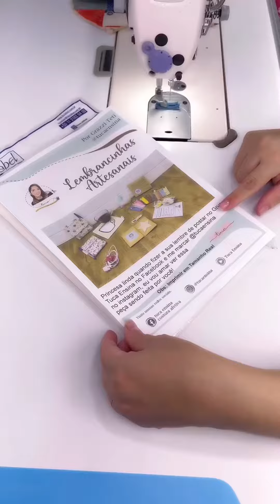Como fazer DESCANSO DE XÍCARA com Molde Gratuito - Costura Criativa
Tem alguma Costureira Criativa que não gosta de tomar café ☕️?

Eu amoooooo 😍😍😍

Esse descanso de xícara/copo eu preparei para fazermos para nosso uso e também para ser uma opção de mimo para nossas clientes ou para ser uma peça em nosso portfólio!

Me acompanhe no fique por dentro de toda a nossa programação de aulas.

*A Máquina utilizada para confeccionar esta aula é a Zoje A8100 da Costura e Bordados você pode adquirir sua máquina (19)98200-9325 ou pelo com o Mauricio Armindo, você encontra todas as máquinas que precisa, com os melhores valores e muitas facilidades, utilize o nosso cupom tuca e ganhe 1 projeto de presente da tuca.